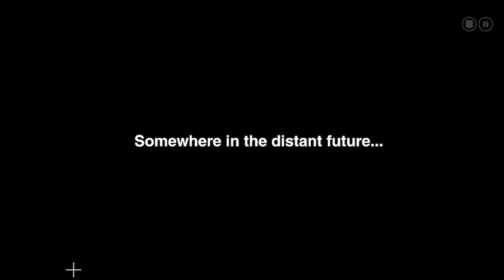The Silent Age - PC - Chapter 9: Inside Archon [with Commentary]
It is (or WAS) 1972, and Joe the Custodian is getting himself into some DEEP 💩! This is PART 9 of a full Playthrough / Walkthrough / Let's Play of the THE SILENT AGE for PC. HagBaby played this game on his iPhone 5 in 2012, and loved every minute of it. Join us as we now play through the PC Epic Games Store version, as our unlikely hero travels through time and saves all of humanity!

Includes: Chapter 9: Inside Archon

Guest Star: HagBaby

Marketing Blurb: Embark on an epic adventure through time with Joe, a simple janitor tasked with saving humanity from extinction. With the help of a mysterious time travel device, explore the groovy present of 1972 and the post-apocalyptic future of 2012, solving puzzles and uncovering the truth behind mankind's demise. Featuring a deep storyline, challenging puzzles, and minimalist art style, The Silent Age is an unforgettable gaming experience. Can you, a seemingly ordinary Joe, rise to the challenge and become the hero humanity needs? Play now to find out.

CREDIT WHERE IT'S DUE:
RiledKitty thumbnail characters created in Gacha Life by Lunime Inc. on the iPad.